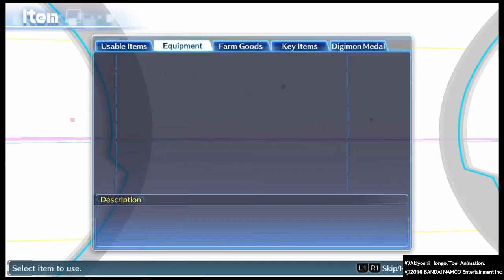Digimon Cyber Sleuth Part 8 Kamishiro Infiltration